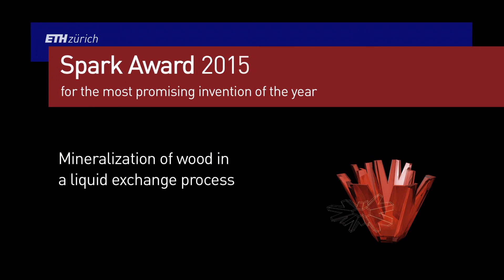Spark Award 2015: Ingo Burgert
On 31 March 2015, ETH Zurich presented the Spark Award 2015. Researchers at ETH Zurich won the award for the most promising invention of 2014 that was registered for a patent.

The video features Munish Chanana, Vivian Merk and Ingo Burgert from the Department of Civil, Environmental and Geomatic Engineering. They were among the top 5 nominees for the Spark Award 2015 for a project about the mineralization of wood in a liquid exchange process.